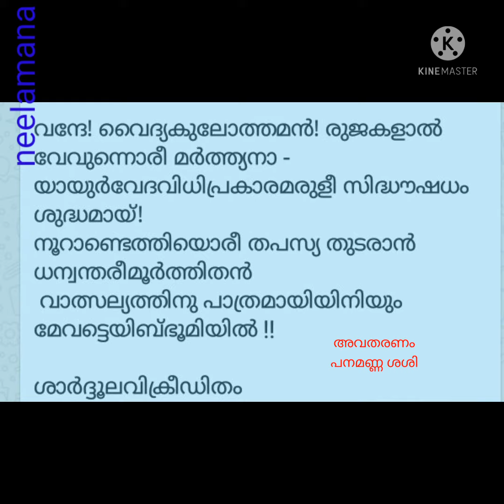Dr PK warrier 100 th birthday